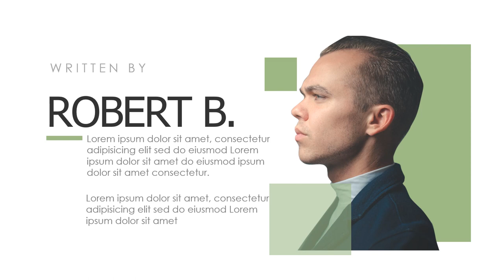Contoh Video Promosi Book Explainer, Promosi Buku, Majalah, Koran, Banner, Buku Perilaku Konsumen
Jasa Bikin Video Promosi Book Explainer, Promosi Buku, Majalah, Koran, Banner, Buku Perilaku Konsumen

           KUMPULAN CONTOH VIDEO KAMI
2. CONTOH VIDEO FASHION SHOW
5. CONTOH VIDEO PERSONAL BRANDING
7. CONTOH VIDEO COMPANY PROFILE
8. CONTOH VIDEO PROMOSI MASAKAN
9. CONTOH VIDEO IKLAN KENDARAAN
10. CONTOH VIDEO UCAPAN, UNDANGAN